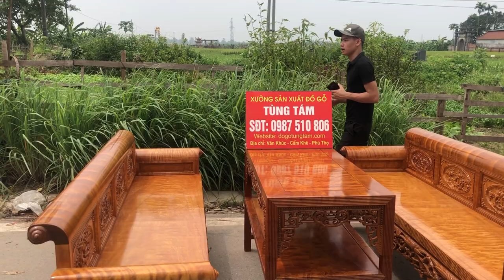Trường Kỷ Gỗ Đinh Thối Chọn Vân Chun Tự Nhiên - Đồ Gỗ Tùng Tám